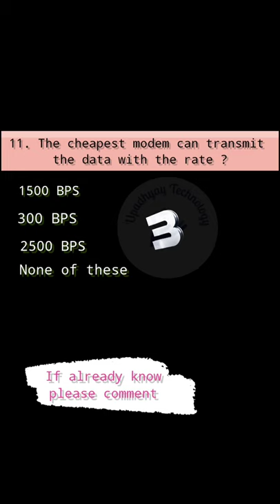the cheapest modem can transmit the data with the rate?